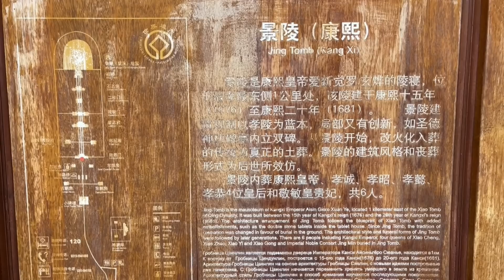一座传奇的古墓～探秘康熙大帝的景陵，康熙地宫为什么不能参观！【行走世界的北京老刘】